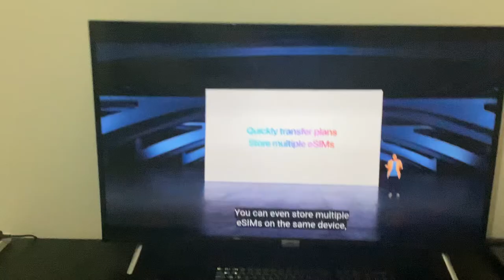iPhone 14 is so good in low light.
I was also thinking that the iPhone 14 was better in low light.